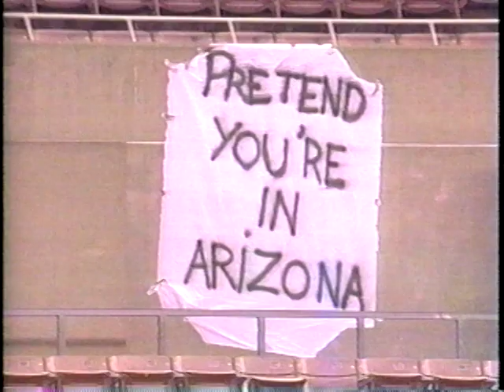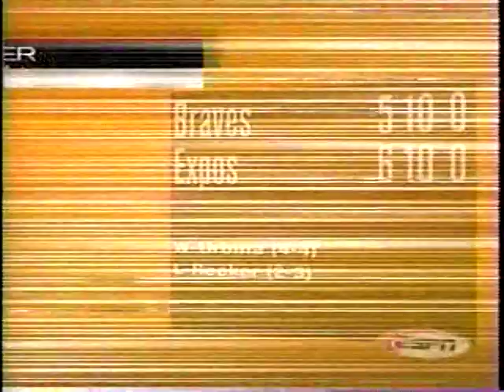1999 MLB Highlights June 27-29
Sunday-Tuesday, June 27-29, 1999